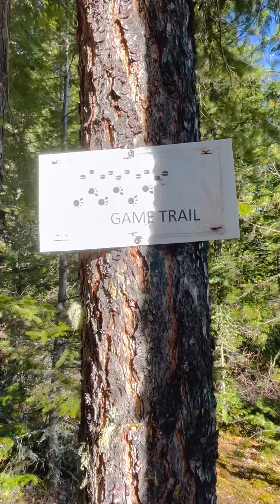Sawmill Trail (Prince George) Pt. 2